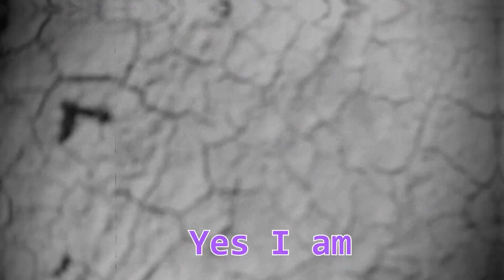A Little Breakdown // The Swansons // Official Music Video with Lyrics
A Little Breakdown is the 4th track on The Swansons album, AMAZING LOVE,  Download, stream or add to your fav playlist Amazing Love by The Swansons
The Swansons are an All Original alternative country pop rock duo!
Follow The Swansons on Social @theswansonsmusic @TheSwansons1